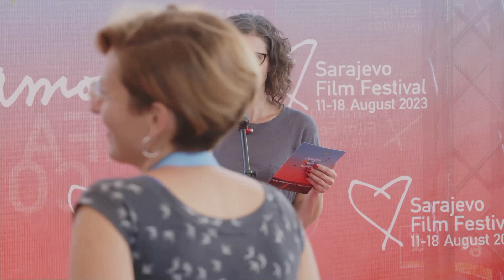Partners Awards Ceremony